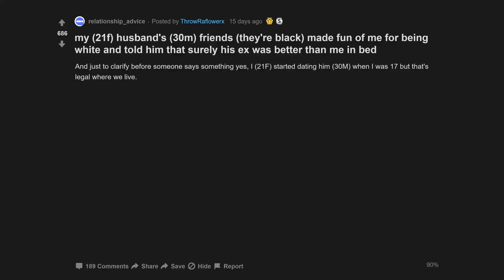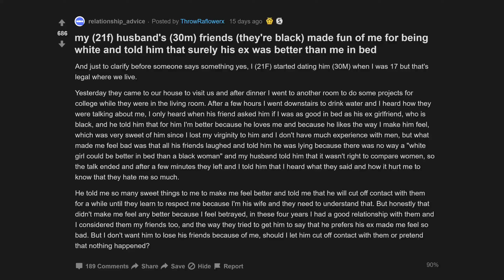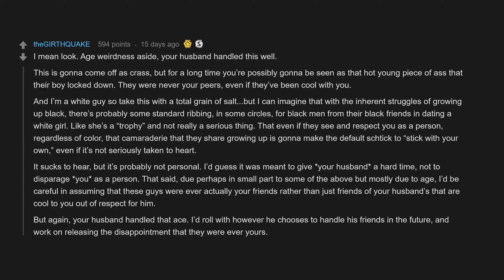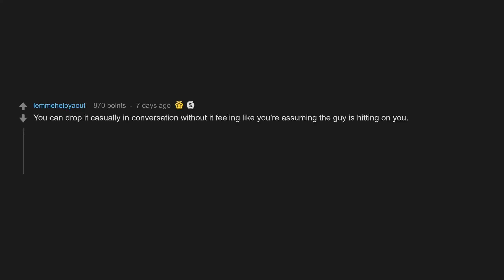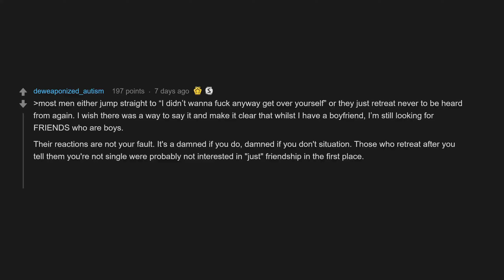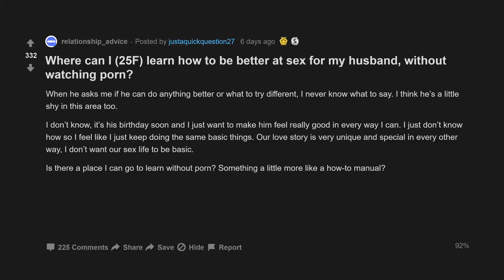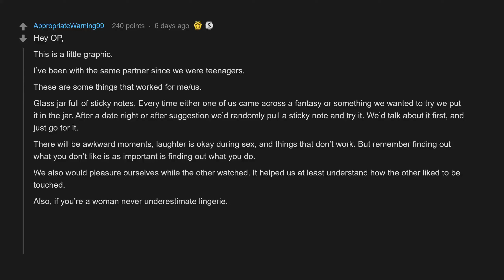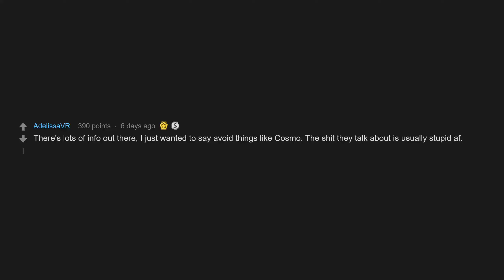Where Can I Learn How To Be Better At S*x For My Husband? (r/relationship_advice Top Posts)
00:07 my husband's friends (they're black) made fun of me for being white and told him that surely his ex was better than me in bed
04:31 Unsure how to explain I have a boyfriend without sounding like a dick
07:49 Where can I learn how to be better at sex for my husband, without watching porn?

my (21f) husband's (30m) friends (they're black) made fun of me for being white and told him that surely his ex was better than me in bed
Unsure how to explain I have a boyfriend without sounding like a dick
Where can I (25F) learn how to be better at sex for my husband, without watching porn?